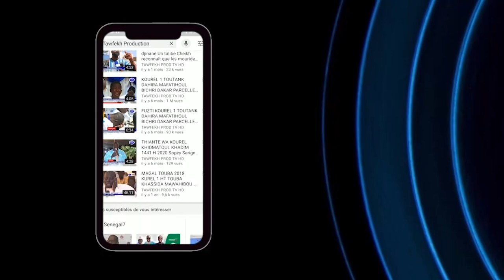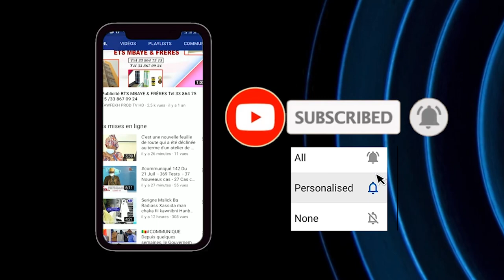50 MILLIONS AUX FAMILLES DES VICTIMES PAR SERIGNE MOUNTAKH